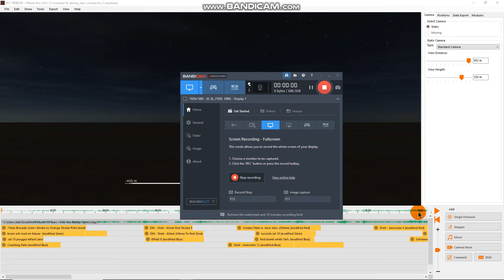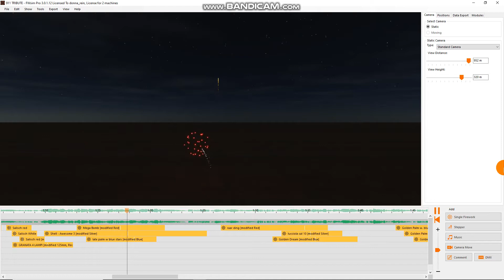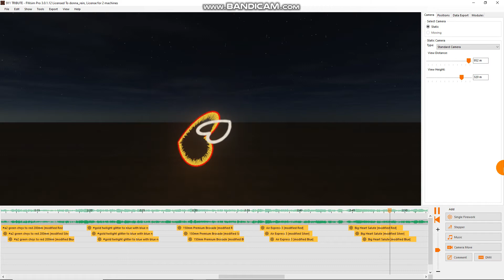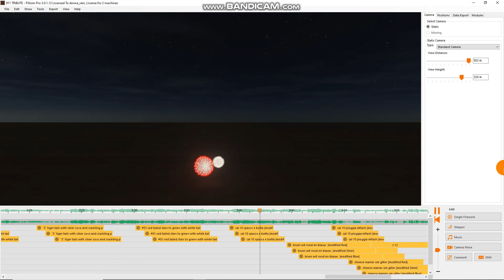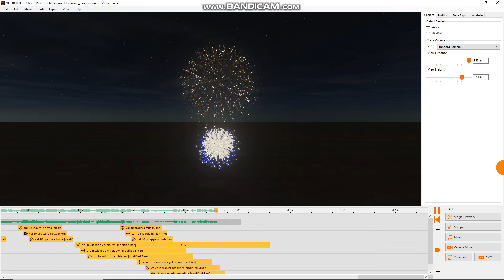FWsim | 9/11 Tribute | READ DESC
If you get offended by this, do not watch this or wtach it with a trusted adult.